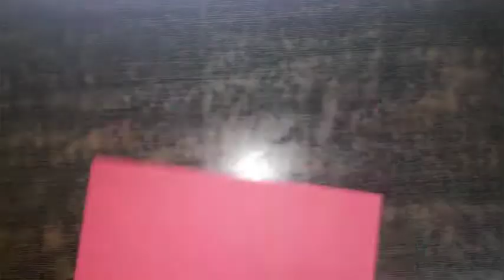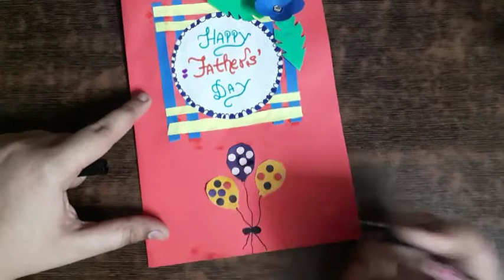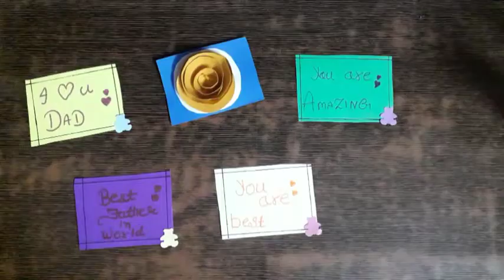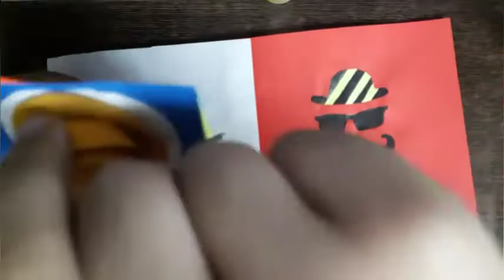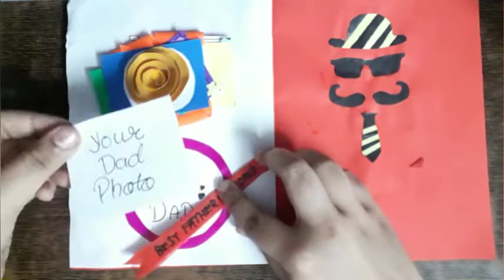How to make father's Day Card || Latest 2021 idea || Easy way to make father's Day Card ❤️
In the video 👉 I am going to show you special homemade father's Day Card
It's very easy to make and also impressive